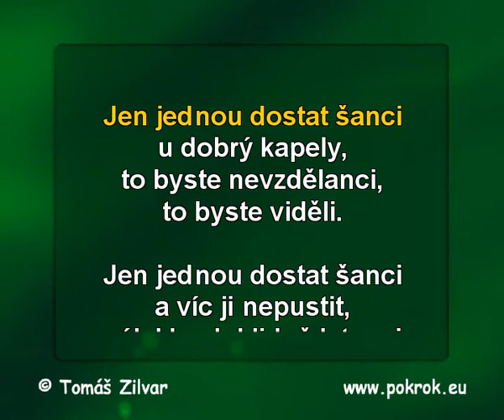Jen jednou dostat šanci- Katapult